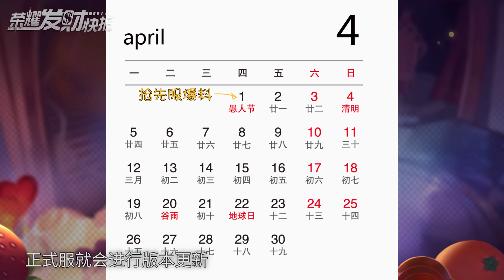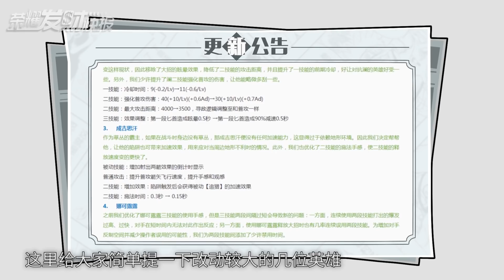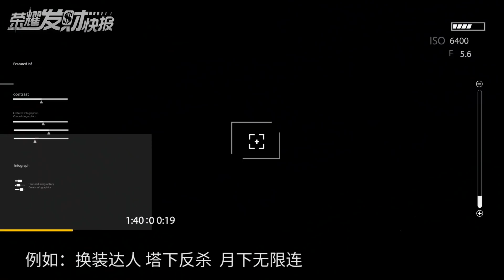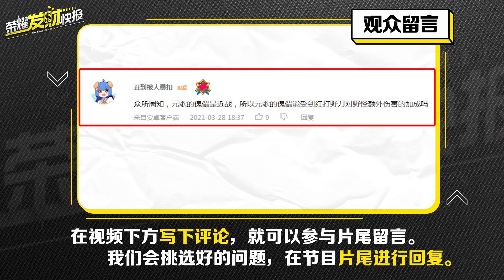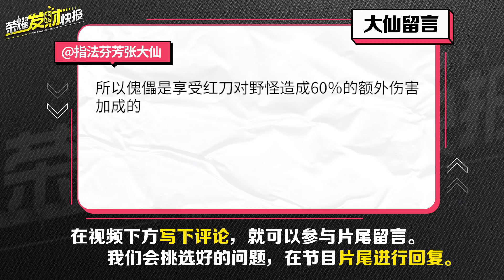【荣耀发财快报】猴子加强取消！新赛季开启时间预测，女武神艾琳重磅来袭